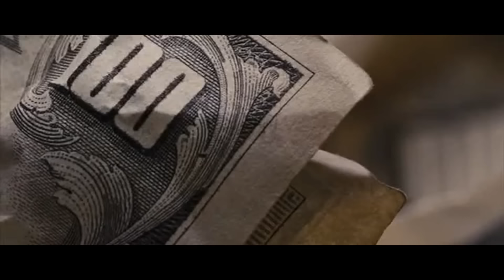the wolf of wall street daily drug regimen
the wolf goes through his daily drug regimen